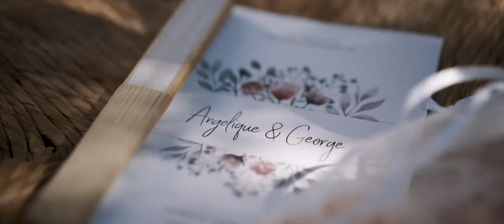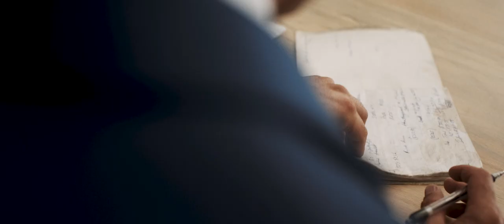Greek and Samoan Wedding | George + Angelique (Highlight Video)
Greek and Samoan Wedding - Highlight Video

The Wedding of George and Angelique in the beautiful Rethymnon!
Enjoy their story!

Cinematography | @alex_ktistakis_videographer, @mavraki.elena
Photography | @hannamonika
Planned | @weddingsbymoments
Wedding venue | @agrecofarms
Dj | @weddingrepublic.gr